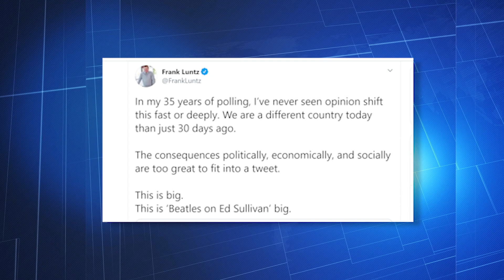Pollster Frank Luntz: 'Law and order' rhetoric could backfire on Donald Trump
Larry talks with pollster FrankLuntz about DonaldTrump's dwindling poll numbers and why his 'law and order' rhetoric in response to massive protests may backfire on the president.